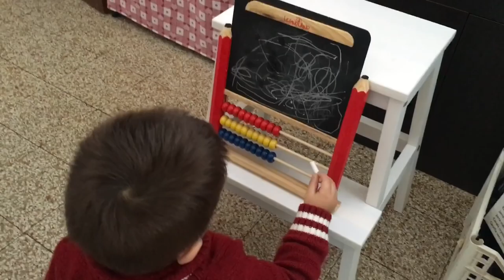Buon Natale!!!Vlog 25 Dicembre 2015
®®®®®®®®®®®®®®®®®LEGGIMI®®®®®®®®®®®®®®®®®®®®®®®®®®
®®®®®®®®®®®®®®®®®LEGGIMI®®®®®®®®®®®®®®®®®®®®®®®®®®